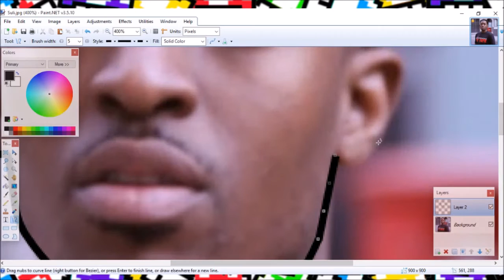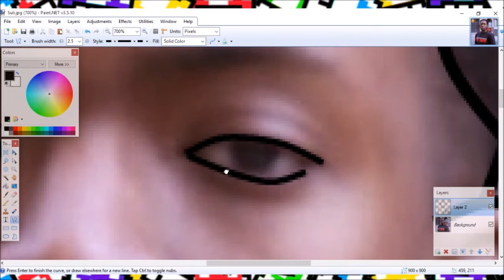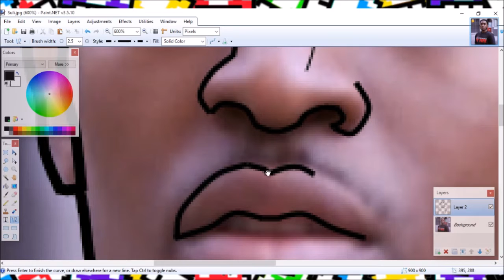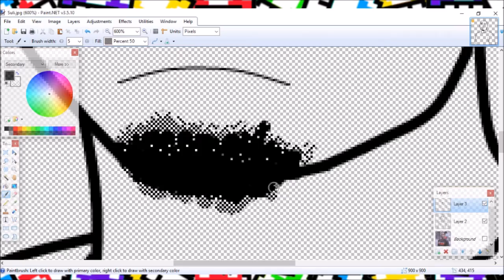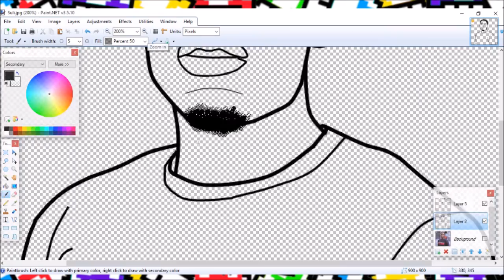Suli Breaks- Crazy People Will One Day Rule the World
I know this isn't the type of content that I normally make, muffins, but Suli is such a big inspiration that I HAD to make this.
Dedicated to Suli Breaks.